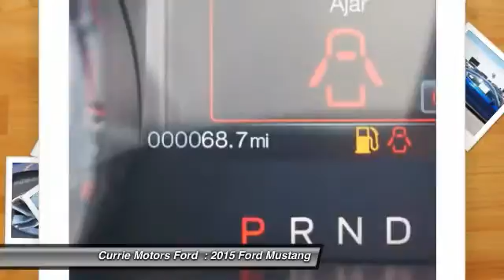2015 Ford Mustang Frankfort, Chicago, Bolingbrook S1035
2015 Ford Mustang GT

This blue 2015 Ford Mustang  GT might be just the not specified for you.  It comes with a 5 liter 8 Cylinder  engine.  Interested?